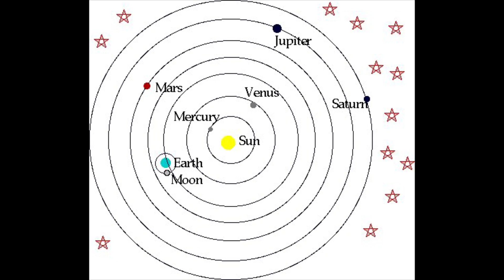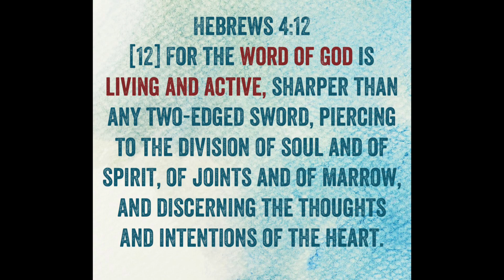Let Scripture (God’s Word) challenge your opinions